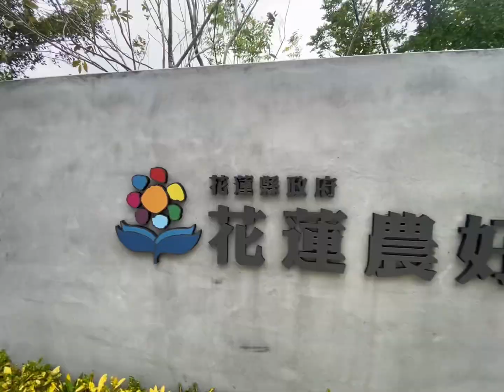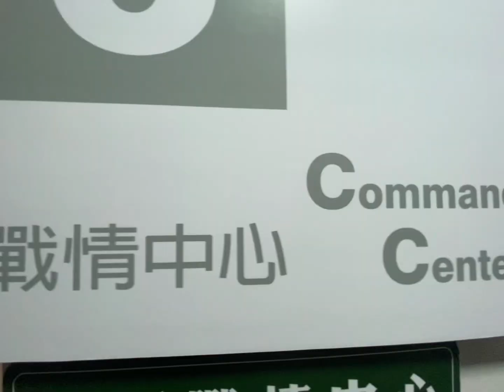帶您去/花蓮農好基地/48坑道公園/王大的世界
2022/12/18 本來要去48坑道，因疫情在12月已經暫時封閉48坑道⋯
但附近也有很棒的視野景點可以拍照喔